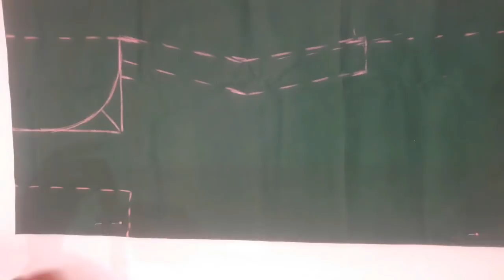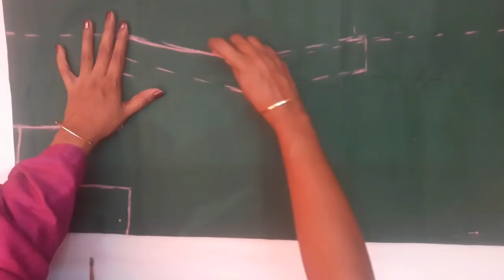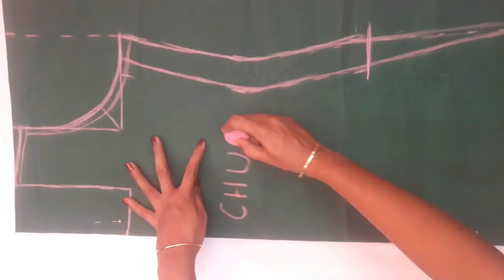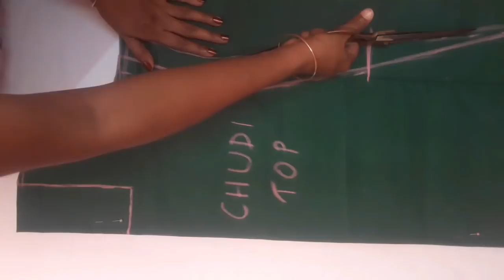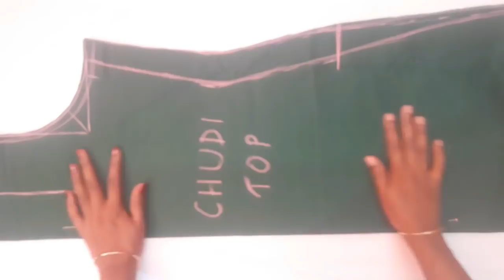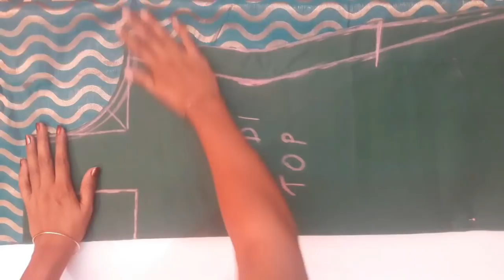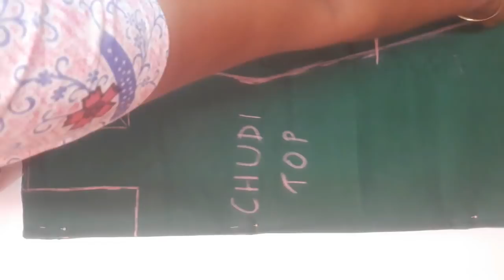chudithar cutting and stitching easy method part 02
This video shows the description about cutting and stitching method